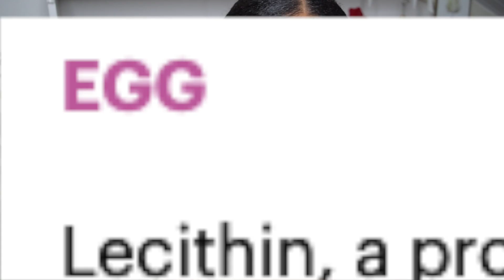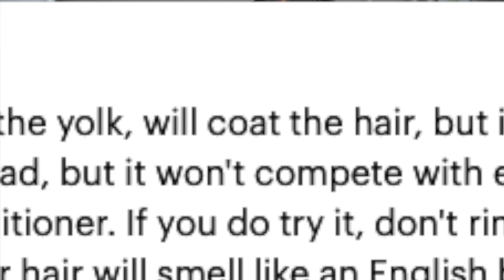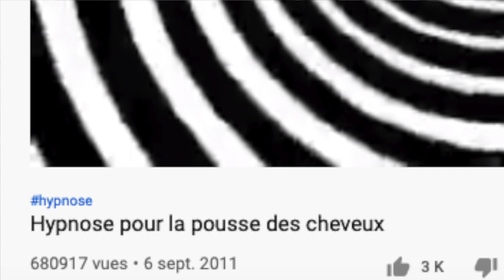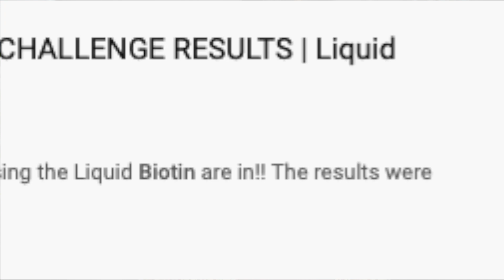Accelerer sa pousse en 4 jours CHRONO ! Preuves et Photos !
Hellow !!

Je vous laisse découvrir la vidéo et vous souhaite une belle semaine !

Mon compte insta : HellowNatural_Beauty